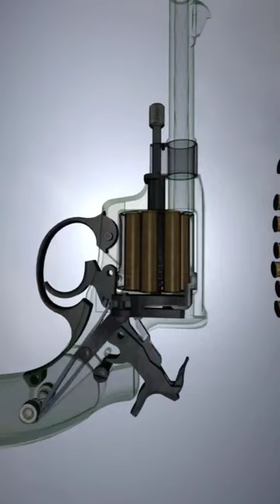Nagant M1895 revolver